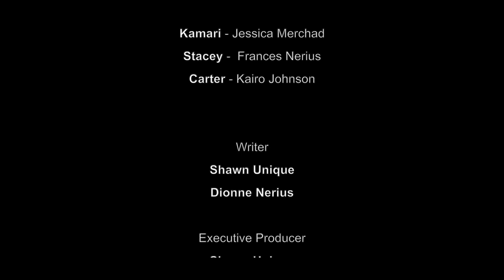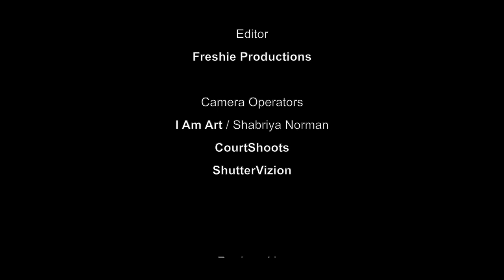TORN BETWEEN LOVERS - S2 - EP2 (JAIL TIME)